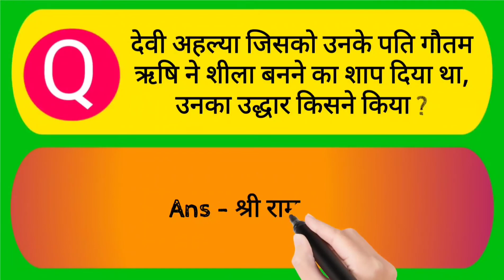वाल्मीकि रामायण में कुल कितने श्लोक है ? || Ramayan Ke Question Answer || Ramayan GK.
रामायण से संबंधित सामान्य ज्ञान | Hindi GK Questions and Answers on Ramayana रामायण Quiz - रामायण संबंधित Gk questions Hindi के संबंधित अति महत्वपूर्ण प्रश्न | Ramayan GK | General Knowledge
Ramayan GK question - Ramayan sawal jawab
ramayan gk
tech samy
ramayan general knowledge
ramayan history
ramayana
ramayana gk
ramayan question answer
ramayan quiz
ramayan ramanand sagar
sampurna ramayan
ramayan quiz in hindi
uttar ramayan ramsita
hindi ramayan
hindi ramayan
sampurn ramayan
ramayan gk
ramayan gk questions and answers
ramayan gk question
ramayan gk quiz in hindi
ramayan gk quiz
ramayan gk question in hindi
ramayan gk part
ramayan gk questions
ramayan gk इन हिंदी
ramayan gk उतर
ramayan gk उत्तरण
ramayan gk उत्तर
ramayan gk एग्जाम
रामायण जीके क्वेश्चन
रामायण के जीके प्रश्न
रामायण का जीके
ramayan ka gk question
ramayan ka gk
ramayan gk भाग 1
ramayan gk भाग 2
ramayan gk यूट्यूब
ramayan gk रामायण
ramayan gk लुसेंट
ramayan gk वीडियो
ramayan gk हिंदी
ramayan gk ज्ञान
ramayan gk ज्ञान की बातें
ज्ञान के क्वेश्चन आंसर
ज्ञान के प्रश्न
ज्ञान के क्वेश्चन
ramayan gk questions and answers in hindi
gk quiz on ramayana,l
ramayan general knowledge
ramayana gk
देवी अहल्या जिसको उनके पति गौतम ऋषि ने शीला बनने का शाप दिया था उनका उद्धार किसने किया
रामायण महाकाव्य की रचना ऋषि वाल्मीकि ने मूल रूप से किस भाषा मे की थी
वाल्मीकि रामायण में कुल कितने श्लोक है